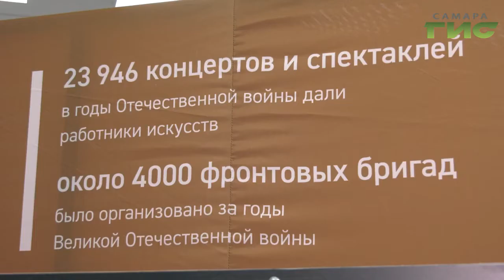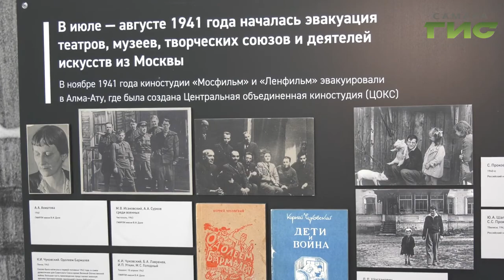В Самаре открылась выставка, посвященная художникам, поэтам, журналистам Великой Отечественной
С их письмами и работами познакомился наш корреспондент.